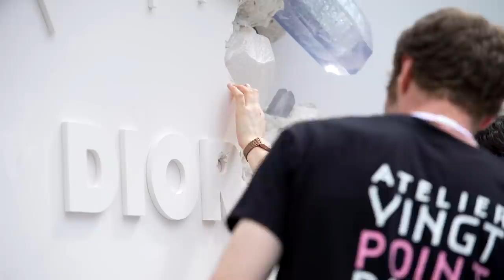DIOR BY KIM JONES WITH RIMOWA & DANIEL ARSHAM! by Loic Prigent!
ENGLISH & FRENCH SUBTITLES ARE AVAILABLE !
Don't forget to turn them on!

Paris, 21st of June 2019!
KATE MOSS is first row with Lila Moss and J. BALVIN for the new DIOR collection by Kim Jones! Honey Dijon is mixing and teaching me how to supermodel walk on sand! Christina Ricci and Detox are here! Daniel Arshaw is the artist invited to collaborate. It's gradient heaven.
Live the event, backstage, front row, rehearsals, fittings and a very special training for perfect sand walking! Lilly Allen, Miss Fame, Russel Westbroook, Delphine Arnault, Nick Robinson, Melanie Ward, Bernard Arnault and Kiddy Smile!

Sound Clément Duché
Edited by Konstantin Maslakov
Production Deralf / Natacha Morice